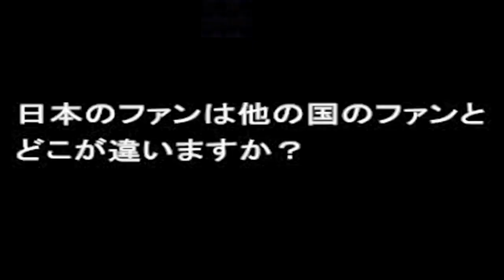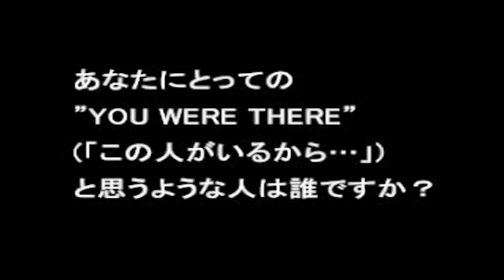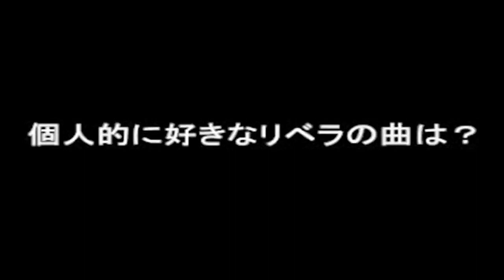Interview with Libera from new Japanese Movie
Several of the Libera boys were interviewed about the new Japanese movie in which Libera sang the title track "You Were There".